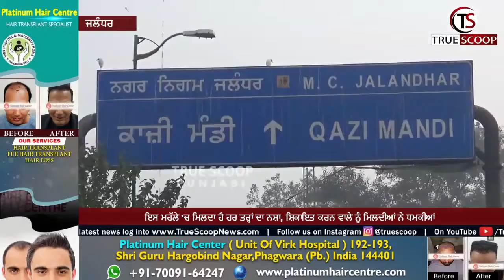ਇਸ ਮਹੱਲੇ 'ਚ ਮਿਲਦਾ ਹੈ ਹਰ ਤਰ੍ਹਾਂ ਦਾ ਨਸ਼ਾ, ਸ਼ਿਕਾਇਤ ਕਰਨ ਵਾਲੇ ਨੂੰ ਮਿਲਦੀਆਂ ਨੇ ਧਮਕੀਆਂ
True Scoop is an authentic, action-oriented digital Media Platform that publishes unbiased news and thought provoking content. True Scoop is trying to Redefine Digital Journalism by publishing verified news only.

We aim to provide our audience with a good mix of stories that are informative as well as entertaining.